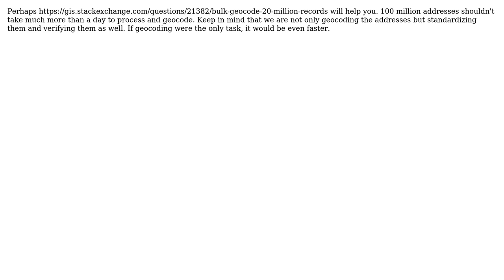GIS: Geocode Addresses giving ERROR 001143: Background server threw an excecption (2 Solutions!!)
GIS: Geocode Addresses giving ERROR 001143: Background server threw an excecption

With thanks & praise to God, and with thanks to the many people who have made this project possible! | Content (except music & images) licensed under CC BY-SA | Music | Images & others | With thanks to user PolyGeo user Nathanus user Jeffrey user D.E.Wright user Devdatta Tengshe and the Stack Exchange Network Trademarks are property of their respective owners. You are responsible for your own actions.